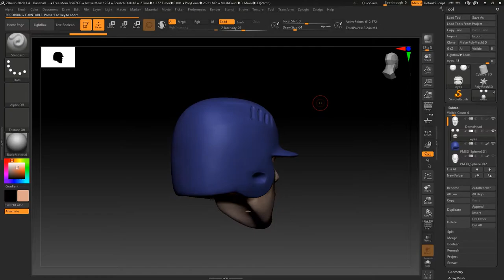Custom 1/6 Head Sculpt Baseball Player - Commission